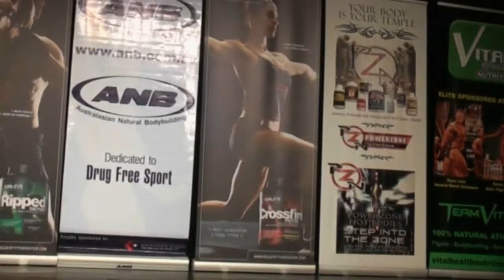SimoneLewis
Simone Lewis sports model winner of the 2010 ANB Sydney open model category